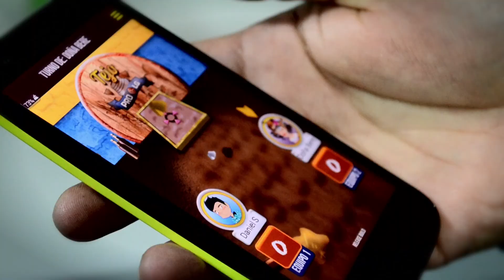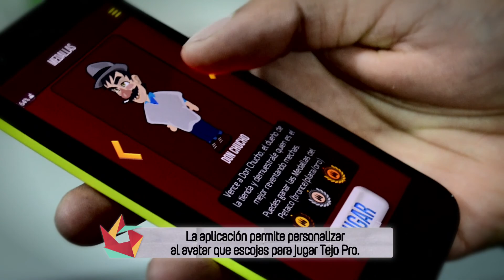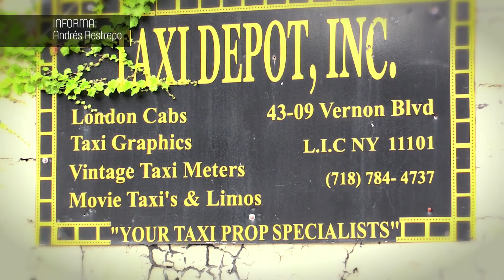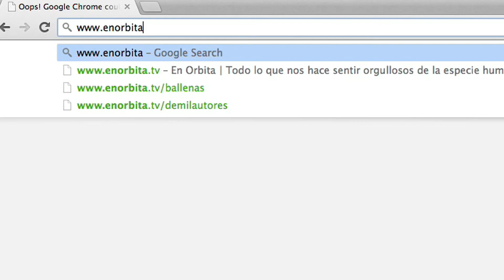En Órbita - Capítulo 6 de agosto, 2014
En este capítulo, en su cumpleaños, recorreremos Bogotá de la mano de Ricardo Romero, uno de los taxistas que mejor la conoce. Desde el Departamento de Boyacá, una nota sobre el Tejo De Bolsillo, una entretenidísima aplicación casi deportiva y desde New York City, la historia de Álvaro Gallego, colombiano, que lleva 40 años en el negocio de los taxis en esta ciudad.